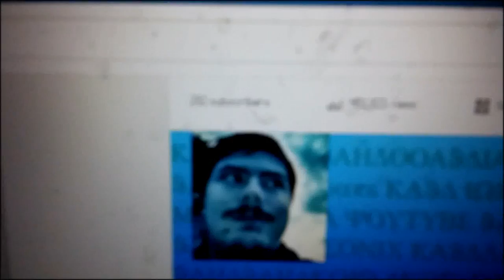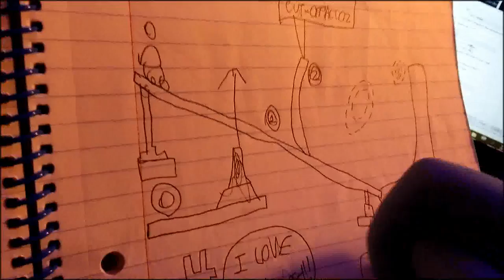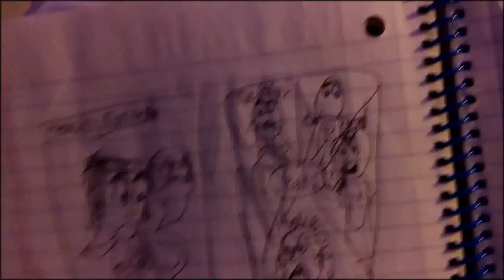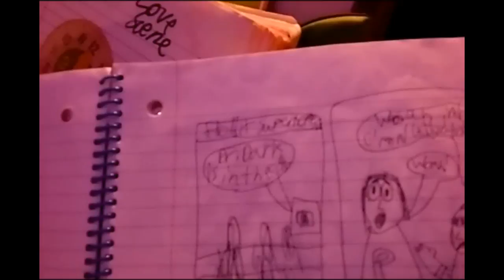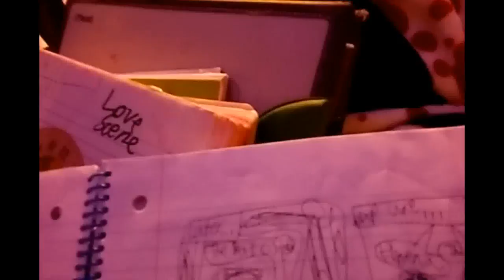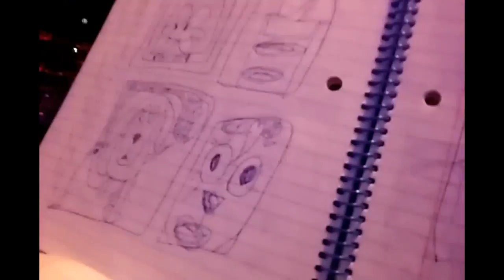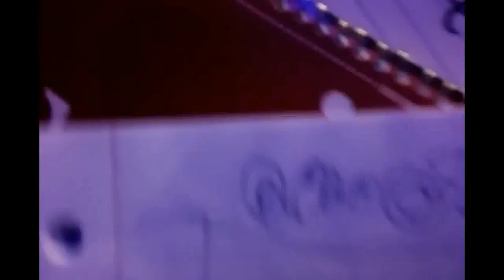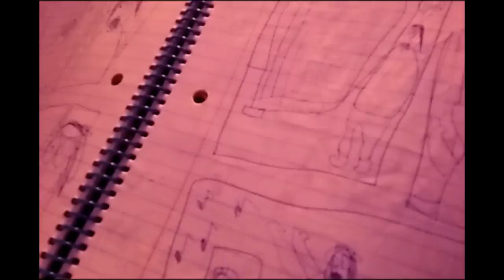Let's Look At My Old Notebooks Part 1 - Sonic Levels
I got my old notebook-things back and knew they would have strange stuff within them, so I decided to record what I found.

In this part, I find old level designs, Route 99, Ninja Warrior Zone, Code Monkeys Zone, Sunset Hill, and even Night Carnival from Sonic Rush, and I read two bad comics, one based on a TV show about superheroes, and the other crossover between me, Elebits, and...many other things that only appeared on one page and never were shown again.

Also, the last part is repeated once.

HIGHLIGHTS:
17:04 DAMN, NOT HERE!